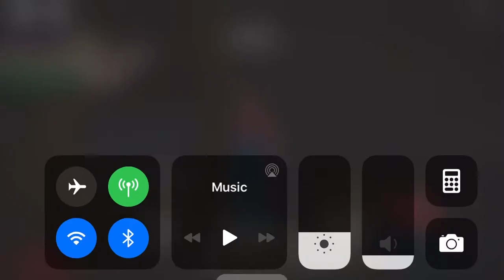Piggy 100 players was a disaster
Make sure to sub for 1 dollar